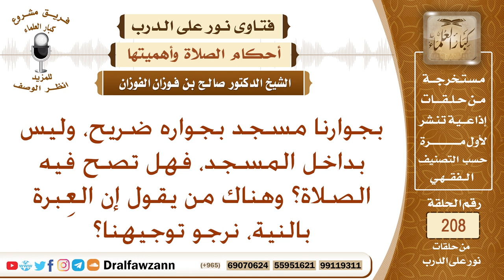ما حكم الصلاة في مسجد بجواره قبر، وهل صحيح أن العبرة بالنية؟ الشيخ صالح الفوزان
نص السؤال: بجوارنا مسجد بجواره ضريح، وليس بداخل المسجد، فهل تصح فيه الصلاة؟ وهناك من يقول إن العِبرة بالنية، نرجو توجيهنا؟
السيرة الذاتية :
للاشتراك في قناة الشيخ صالح الفوزان

رئيس الفريق
لمشروع كبار العلماء